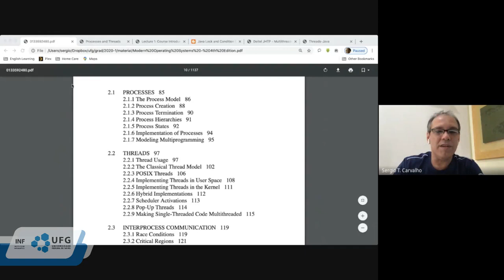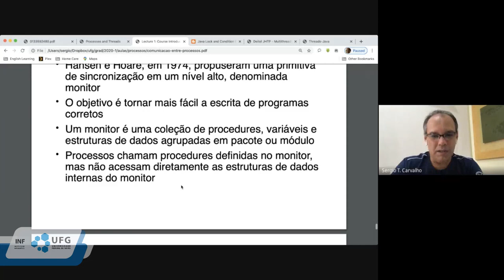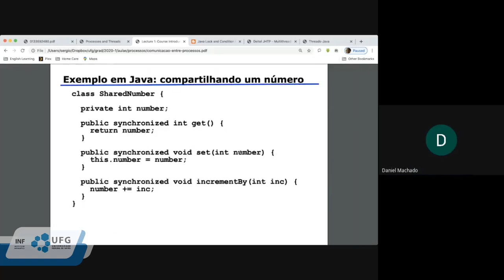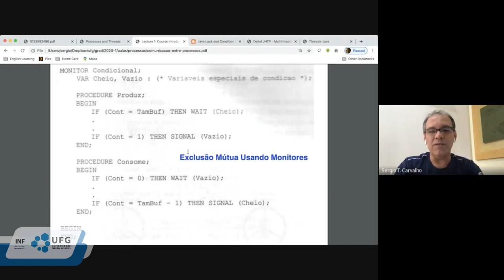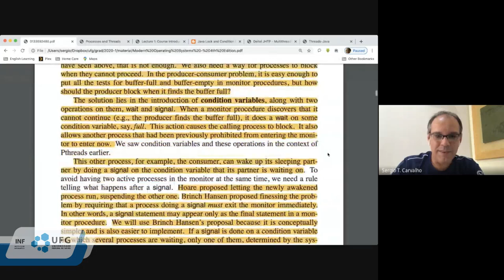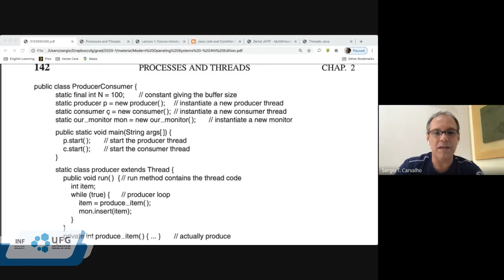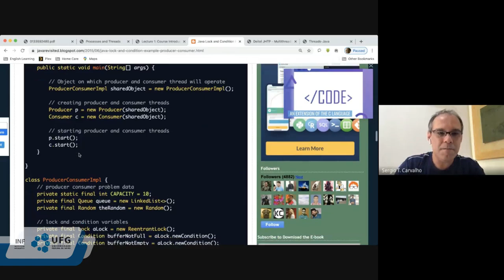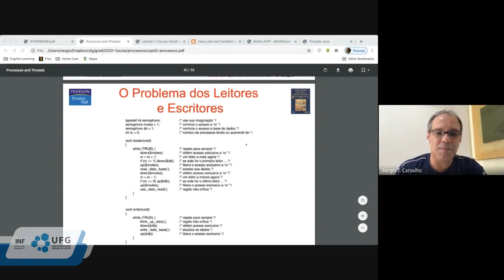Sistemas Operacionais - Aula 9 - Processos: Monitores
Com o professor Sérgio Teixeira de Carvalho

Tem interesse no tema de Sistemas Operacionais?

O professor do Instituto de Informática, Sérgio Carvalho, está se reunindo semanalmente com estudantes da disciplina de Sistemas Operacionais para estudo. Todas as aulas são gravadas e serão postadas no Youtube do INF.

Diante disso, convidamos a todos e todas que tenham interesse nessa temática para assistir às aulas que estarão no Youtube do INF todas as quartas-feiras, às 16h e as sextas às 18h.

Canal oficial do Instituto de Informática da Universidade Federal de Goiás, atualizada pela Equipe de Comunicação do INF.

Assine o nosso canal e dê seu like no vídeo!